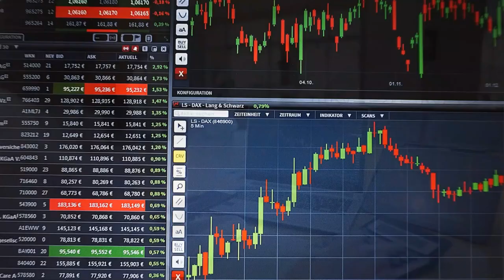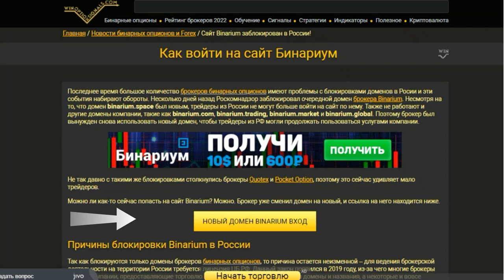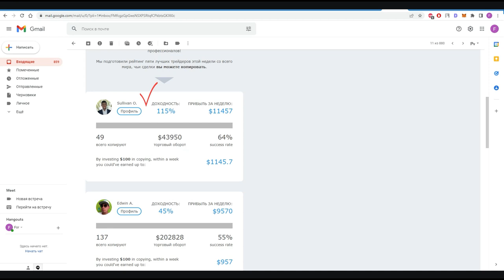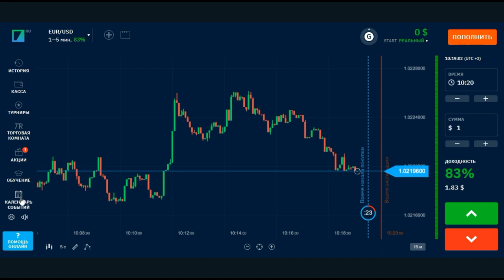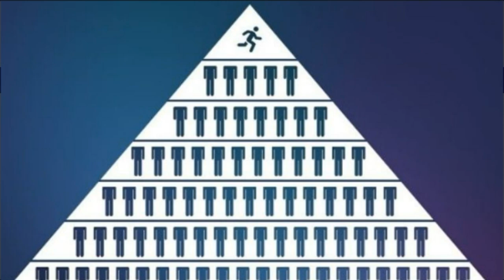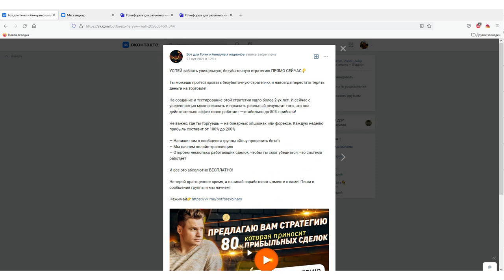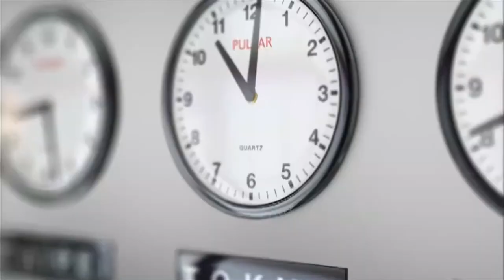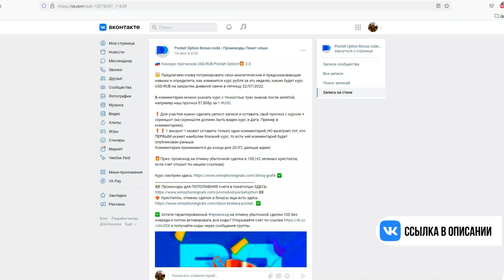НОВОСТИ #1 : Блокировка брокеров. Брокеры мошенники. Штраф за бинарные опционы. Cysec. Конкурсы БО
Первый новостной дайджест о бинарных опционах.
В этом видео мы рассказали о самых интересных, важных и актуальных новостях бинарныхопционов. Вы узнаете о нововведениях в работе у таких брокеров как Quotex, PocketOption и Binarium. Также о таких брокера мошенниках как tradingwiev.pro и oyal Empress и их схемах развода на бинарных опционах. Помимо этого из наших новостей вы узнаете про штраф в 40 млн. долларов за мошенничество с бинарными опционами и новые кампании от регулятора CySEC. И конечно бонусом будут новые конкурсы от брокеров, в которых вы можете принять участие и выиграть ценные призы.

Список новостей:
00:00 Вступление
00:33 Брокеров Quotex и Binarium заблокировали
01:06 Брокер Quotex ввел новые валюты пополнения
01:31 Брокер Pocket Option запустил акцию социальной торговли
02:09 Брокер Pocket Option меняет условия работы с OTC-котировками
02:44 Проверяем ТОП-5 трейдеров в Pocket Option за прошлую неделю
05:05 У брокера Binarium появился экономический календарь
05:34 CySEC запускает кампанию по защите инвесторов
06:33 Суд над мошенниками по бинарным опционам
07:41 Брокер-мошенник tradingwiev и его бот: новая схема развода
10:42 Royal Empress брокер-мошенник?
11:52 Конкурсы брокеров Pocket Option и Quotex